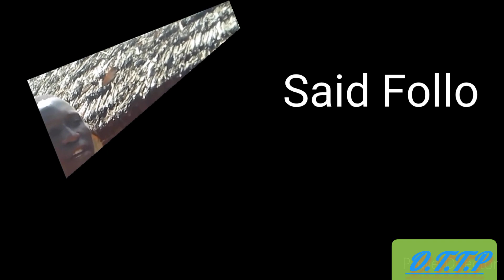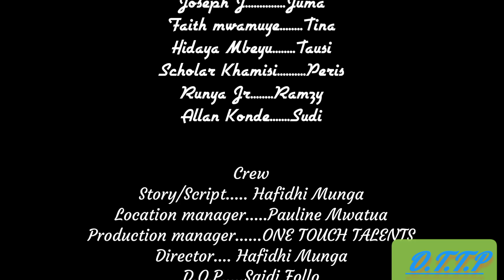HAKI.Shortfilm by ONE TOUCH TALENTS PRODUCTION